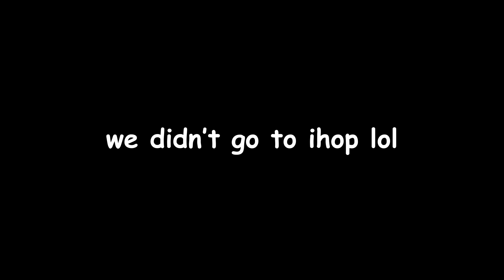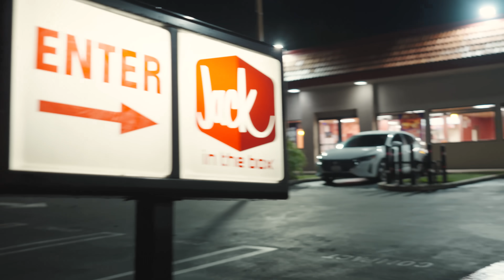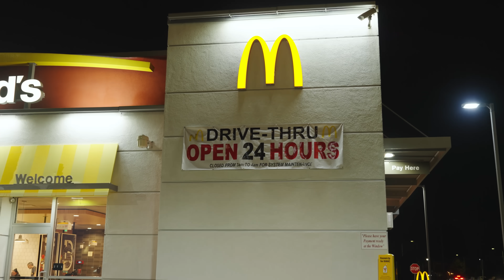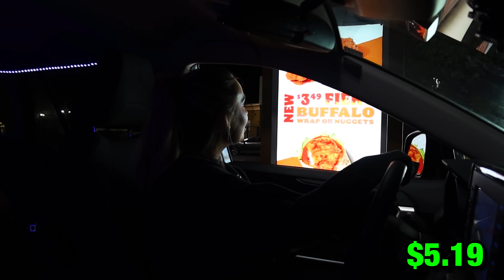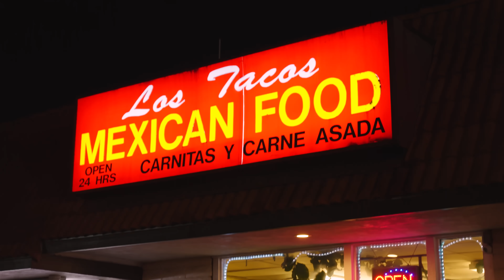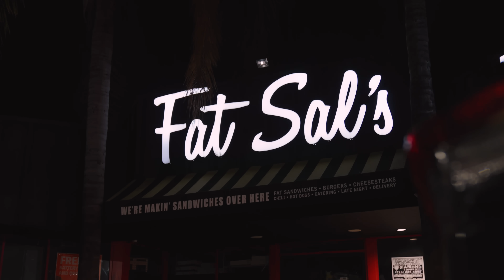I tried EVERY drive thru after midnight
Do McDonalds and Taco Bell taste better after midnight?! I've always thought all fast food hits better, later. Maybe after this video, we'll have an answer.